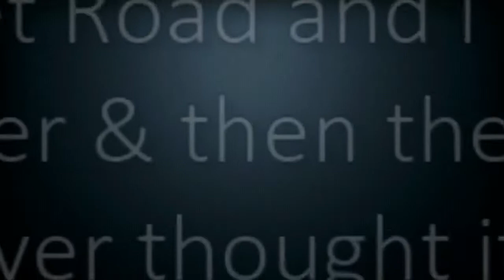Who Needs Red Lights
Evidently not this truck driver, i had plenty of time to stop at the amber & then the red light, this truck driver from Border Express did not seen to care about speeding let alone the red light, as he roared through the intersection of Boronia & Dorset Roads.

This is a copy of correspondence that has been forwarded to Border Express so as to see what reaction this gets

hello
we have video evidence of one of your drivers going through a red light at the intersection of Boronia & Dorset roads this arfternoon, the video is on our YouTube channel and also on our Facebook page, the video has been passed on to Victoria Police for further action. I had plenty of time to stop at the red light and this truck driver evidently did not care about stopping, the registration of the truck is clearly posted in the video, my father lost his first wife and daughter to an accident involving a semi who went through a red light in 1975 it does not need to happen again,this driver could have killed someone.
best regards
Admin
Dash Cam Owners Victoria